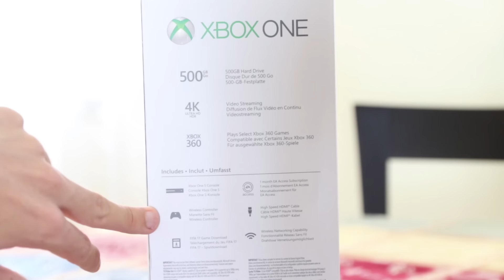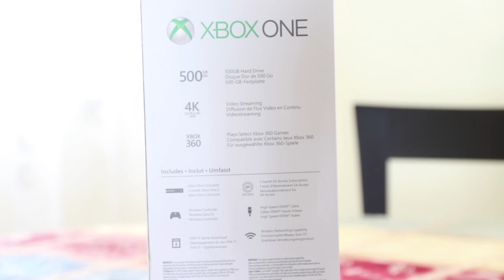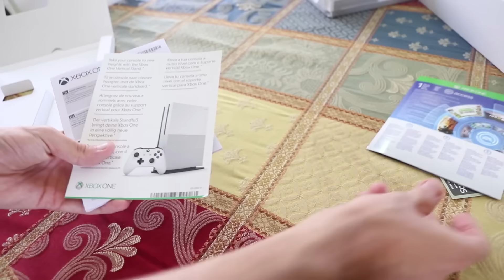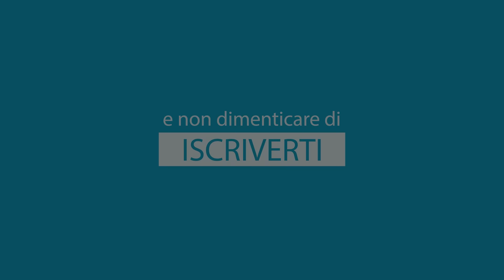Unboxing Xbox One S Bundle FIFA 17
Diamo un'occhiata alla XboxOneS con in bundle FIFA17, ottimo pack per chi vuole cambiare console o entrare nel mondo Xbox.

Puoi acquistarla qui

Link Amazon

➤ Link Amazon